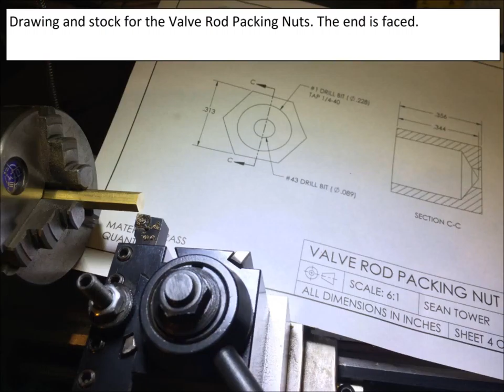Chapter 28, Tank Engine #3 Valve Rod Packing Nut